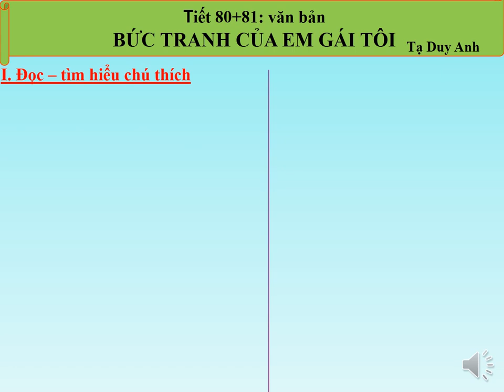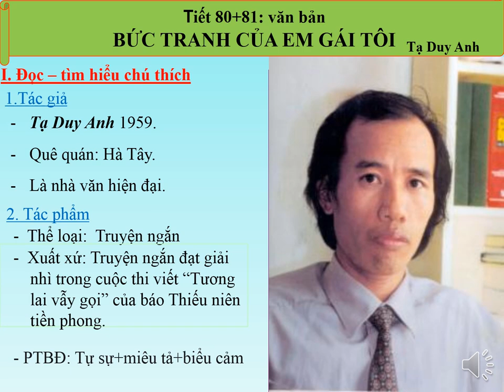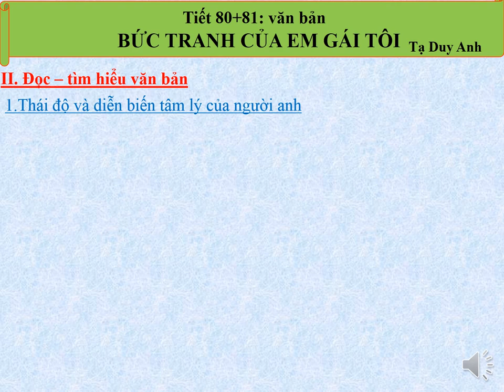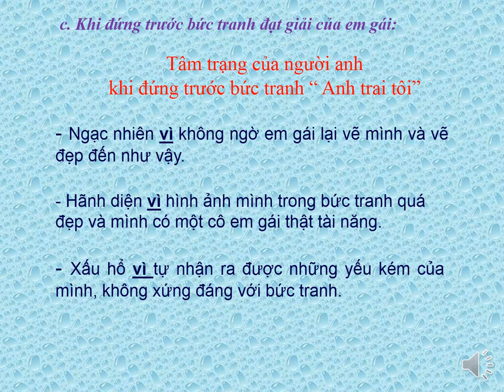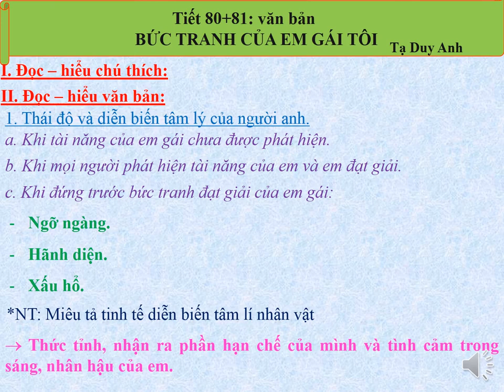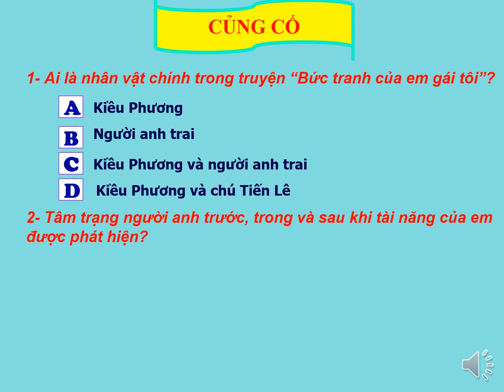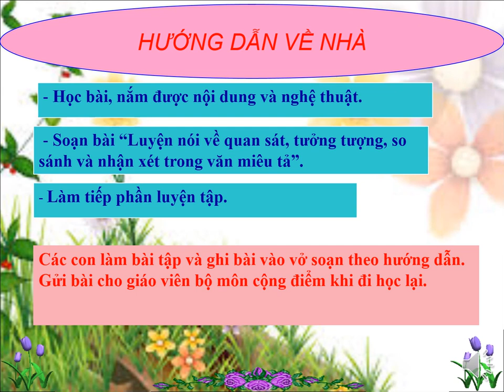NGỮ VĂN 6 (6.4 - 11.4) - Tiết 80,81 : Văn bản - Bức tranh của em tôi